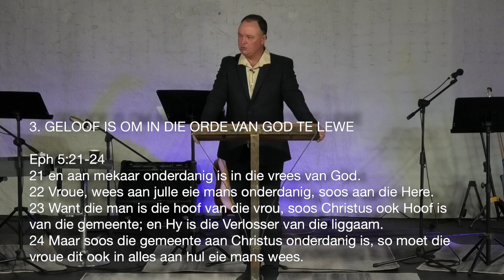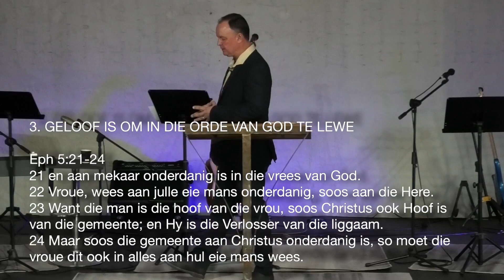Geloof in Aksie - Deel 3 Saam Nolan Van Zyl